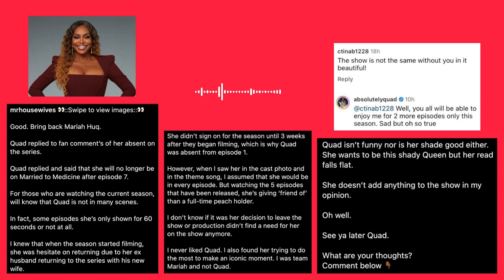Quad Webb Just Announced She Is LEAVING Married2Medicine After Season 10!